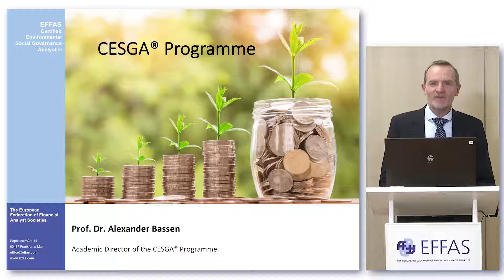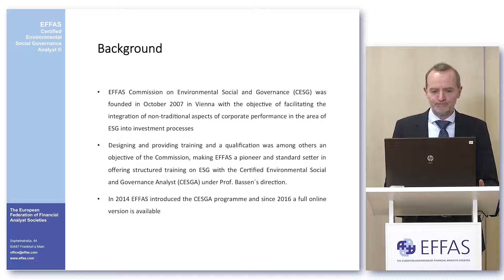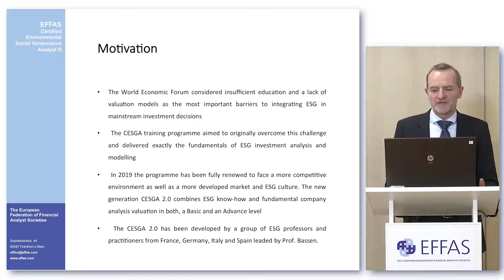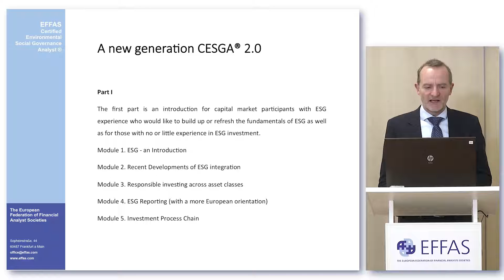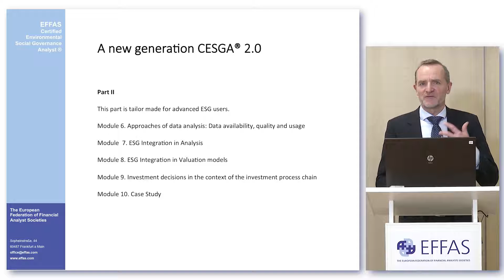CESGA Programme Presentation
CESGA Video Presentation 2019